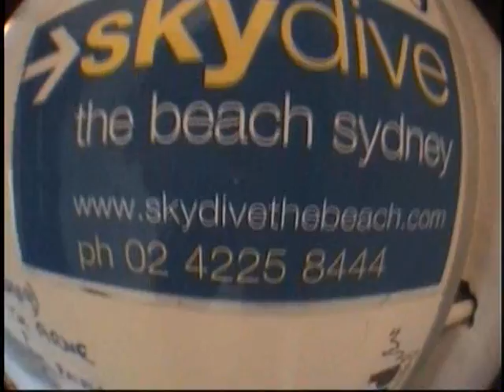skydiving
skydiving at north beach wollongong